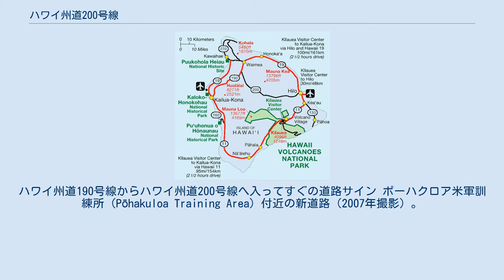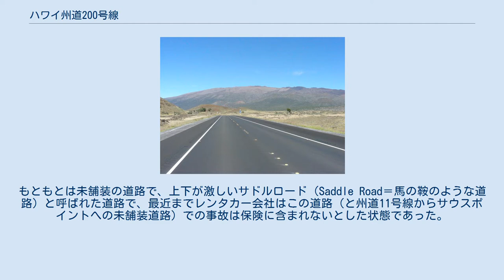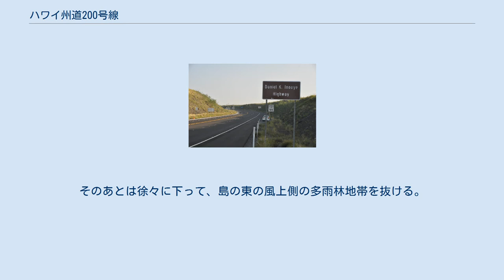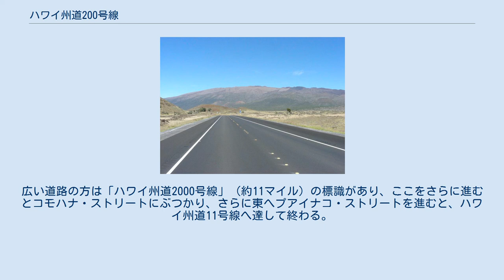ハワイ州道200号線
ハワイ州道190号線からハワイ州道200号線へ入ってすぐの道路サイン ポーハクロア米軍訓練所（Pōhakuloa Training Area）付近の新道路（2007年撮影）。
後方はマウナ・ロア山 ハワイ州道200号線（ハワイしゅうどうにひゃくごうせん、英語: Hawaii State Highway 200）は別名がサドルロードともダニエル・イノウエ・ハイウェイともいい、アメリカ合衆国ハワイ州の最大の島であるハワイ島にある州道のひとつで、島の中央部を東海岸のヒロと西海岸のカイルア・コナを最短距離で結ぶ道路の一部として利用されている。
 ハワイ州道200号線は東海岸のヒロと西海岸のカイルア・コナを最短距離で結ぶ道路の一部として利用されている。
 ハワイ州道200号線はハワイ島の中央部分で、北にあるマウナ・ケア山と南にあるマウナ・ロア山・フアラライ山の間を抜ける道路で、ヒロまたはカイルア・コナから両山へ入山するのに使われてきた。
もともとは未舗装の道路で、上下が激しいサドルロード（Saddle Road＝馬の鞍のような道路）と呼ばれた道路で、最近までレンタカー会社はこの道路（と州道11号線からサウスポイントへの未舗装道路）での事故は保険に含まれないとした状態であった。
 1959年にハワイが州に昇格した時からこの道路はハワイ郡の管轄とされてきた。
しかし、この道路の利用が進むのに対応して、1992年には再整備が始まり、2013年には路線も少し変更されて完成し、ヒロ側の普通道路も含めた新州道200号線が開通して、「ダニエル・イノウエ・ハイウェイ」という名称も付けられ、現在は全長84.8kmになっている。
 観光客が多い西海岸のカイルア・コナからはまず州道190号線でワイメアの方面へ向かうと、右手にフアラライ山が見えて、しばらくすると正面にコハラ山地、右手前方（東）にマウナケア山が見えて、ワイメアへ達する手前で右折して州道200号線に入る。
 この州道を東へ向かうと、左手のマウナケア山と右手のマウナロア山の間を進み、ポーハクロア米軍訓練所（Pohakuloa Training Area）を経て、次第に高度が増し、まわりは小さなドーム型の噴石丘が沢山見えて、間もなく最高地点（2,021m）に達する。
近くにプウ・フルフル（Pu'u Huluhulu）というハワイ人の聖地を中心に公園があり、そこから各種天文台が林立するマウナケア山へ登る道路の入り口もある。
このあたりは東から西へ抜ける風が強かったり、霧が立ち込める場合が多い。
そのあとは徐々に下って、島の東の風上側の多雨林地帯を抜ける。
 ヒロの市街区の近くになると、州道200は左へ昔ながらの坂が多く曲がりくねった狭い「サドル・ロード」へ入り、ワイアヌエヌエ・アベニューに入り、海岸沿いのハワイ州道190号線で終点になるが、これは付近の住民にしか使われない。
広い道路の方は「ハワイ州道2000号線」（約11マイル）の標識があり、ここをさらに進むとコモハナ・ストリートにぶつかり、さらに東へプアイナコ・ストリートを進むと、ハワイ州道11号線へ達して終わる。
 ^ Daniel K. Inouye Highway: New segment of Saddle Road opens (Hawaii 24/7)) ^ サドルロードを走ろう！